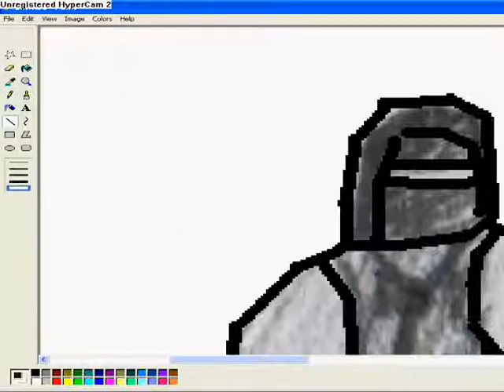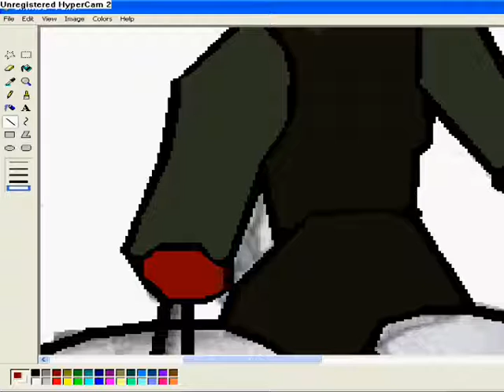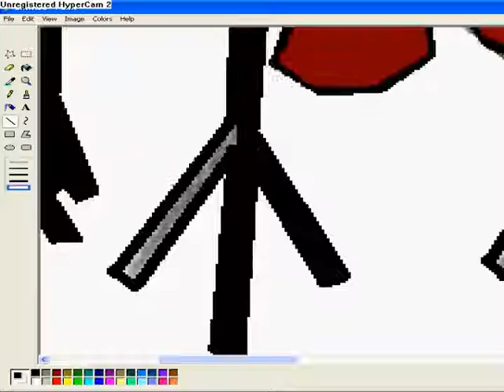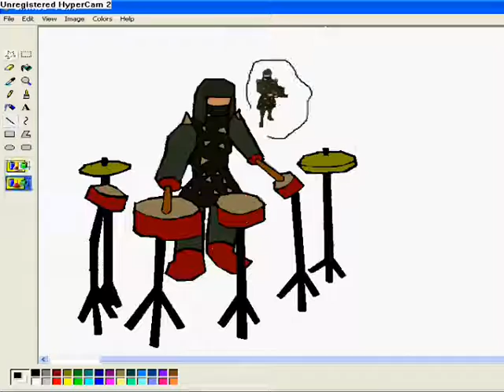Barrows Bros Rock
Me speed painting on ms paint barrows brothers rocking